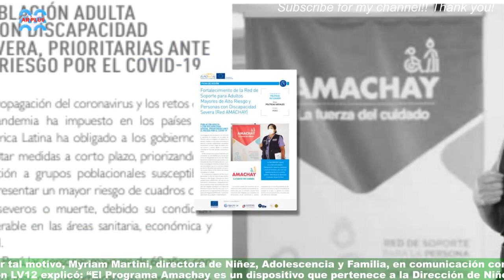Desarrollo Social: ¿De qué trata el Programa Amachay?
OWL CARROUSEL En el contexto del receso escolar, desde los ministerios de Desarrollo Social,